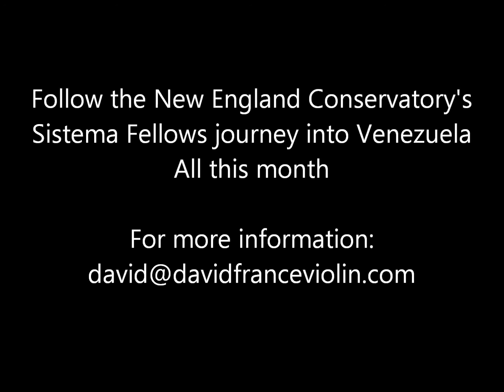El Sistema's open secrets: Round table discussion 1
The Sistema Fellows at the New England Conservatory are taking an investigative journey into the heart of Venezeula's El Sistema.   Started in 1975 by Dr. Jose Antonio Abreu, El Sistema now serves over 400,000 mostly at risk youth in Venezuela.   The Sistema Fellowship was started in conjunction with the TED Conference in Los Angeles as the TED Prize wish of Dr. Abreu.   The fellows hope to bring El Sistema to the United States.